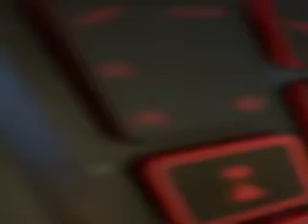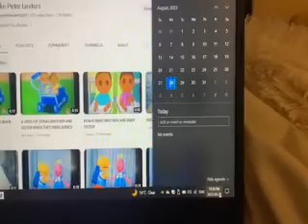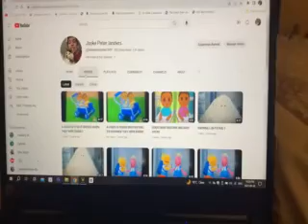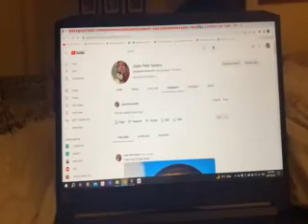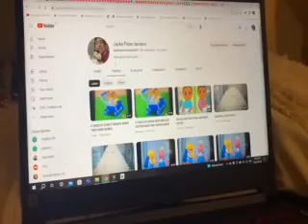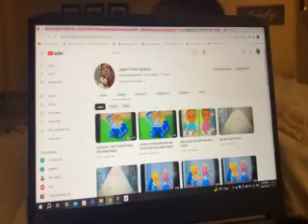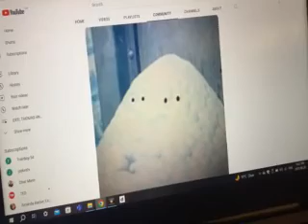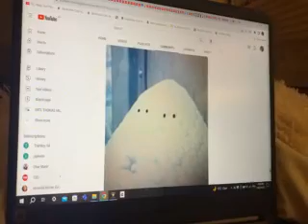MESSAGE FROM JAYKESTV MONDAY AUGEST 28TH 2023 I REORDERED ERTL EDWARD